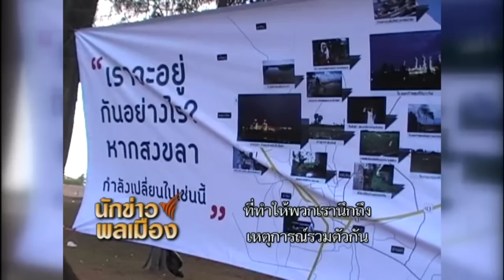16 1 56 10 ปีคดีจะนะ จ สงขลา